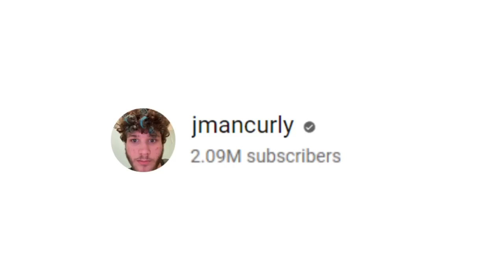How jmancurly Almost QUIT Gorilla Tag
In this video I sat down with Jman to find out more behind the scenes of his YouTube career.
we talked about why he started posting videos, what got him into gorilla tag and so much more!!!